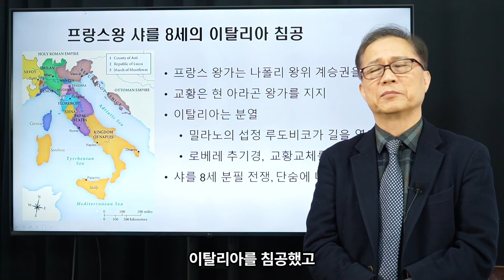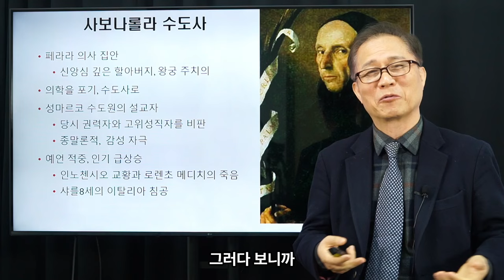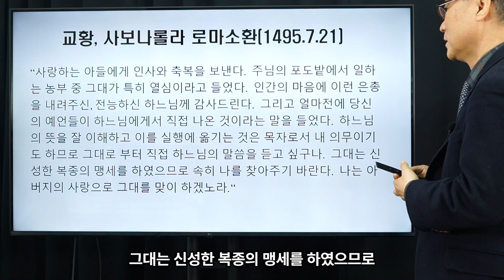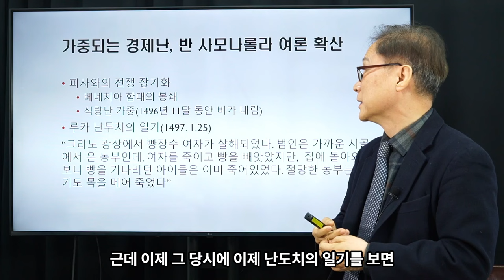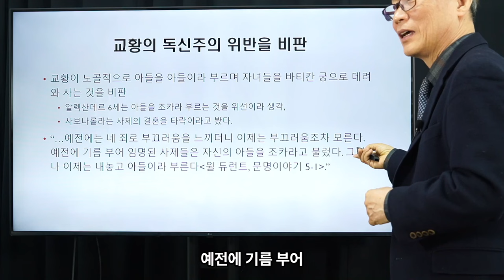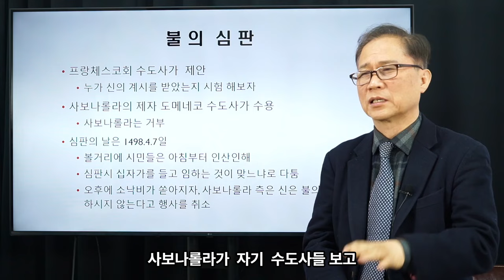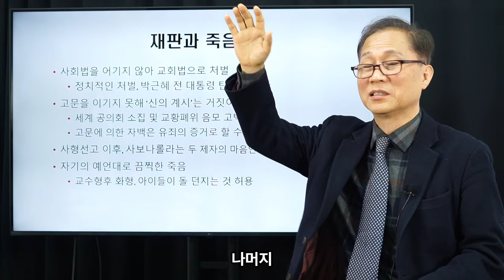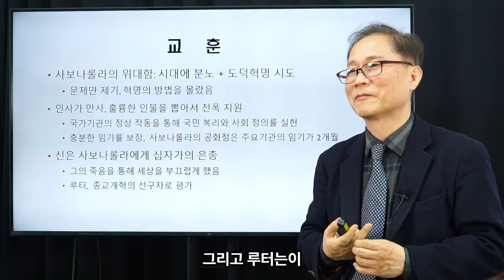김상규의 교양강좌 13 / 종교개혁가·수도사 사보나롤라의 투쟁